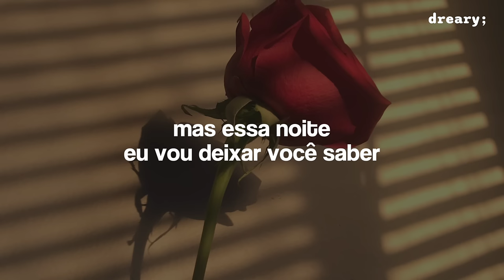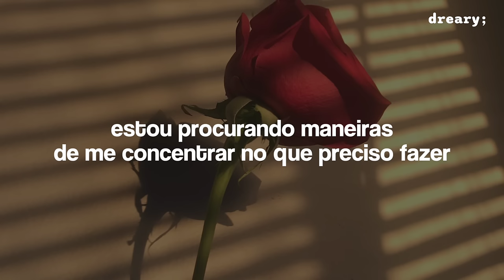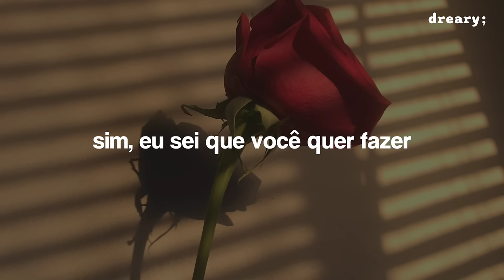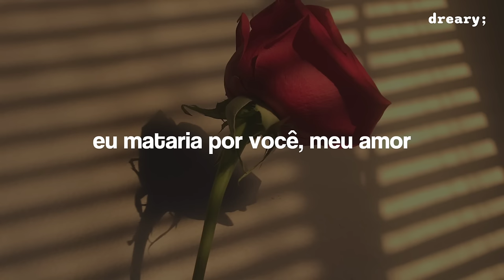The Weeknd, Ariana Grande - Die For You (Tradução/Legendado)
•  "Die For You - Remix" é sobre um amor profundo e incondicional entre duas pessoas, mesmo quando o relacionamento passa por um momento difícil. The Weeknd e Ariana Grande cantam sobre como o amor deles é tão forte que eles fariam qualquer coisa um pelo outro. •

Even though we're goin' through it (oh)
Just know that I would die for you (ooh)

It ain't workin' 'cause you're perfect (hmm)

→all the copyright goes to The Weeknd & Ariana Grande.